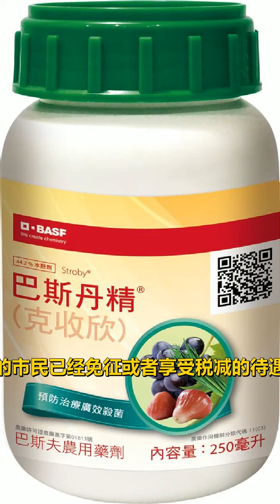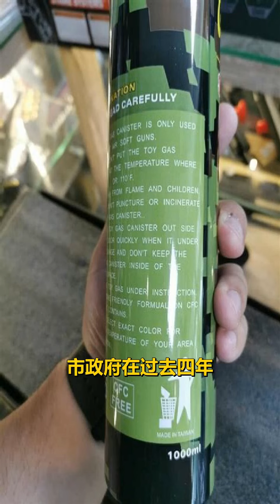圣保罗市长克瓦斯承诺如果连任 将等到2026年才重新参选